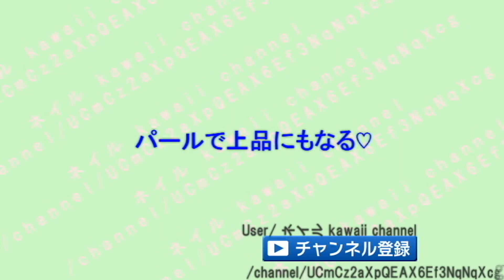【ネイル】秋冬のトレンドの「ピンクミラーネイル」が大人っぽくてお洒落でかわいい♡～"Pink mirror nail" is cute and fashionable.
モノトーンになりがちな秋冬のコーデにアクセントを与えてくれそう♪
そんな秋冬のトレンドの「ピンクミラーネイル」のネイルデザインをまとめてご紹介したいと思います♪

是非、参考までに♡

1.少し大人っぽい「ピンクミラーネイル」がおしゃれでかわいい♪
2.角度を変えると、色んな輝き方があって素敵なんです♡
3.「ピンク」＋「ピンクミラーネイル」でアレンジしてもおしゃれで素敵♪
4.やり方は、簡単！ベースカラー＋クロムパウダーを付けて♡
5.ビジューを加えても、ゴージャス感が出てgood！♪
6.パールを使って、上品なネイルスタイルに♡